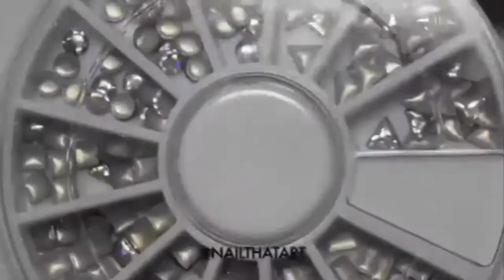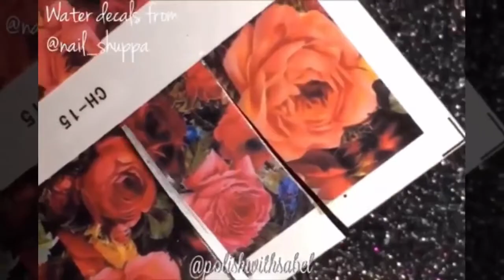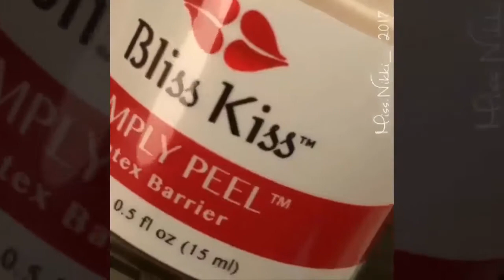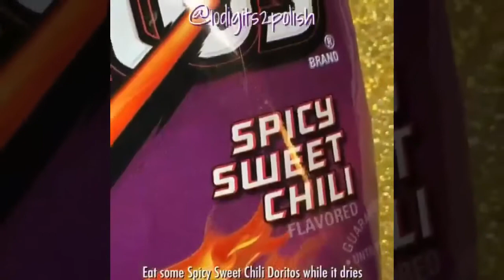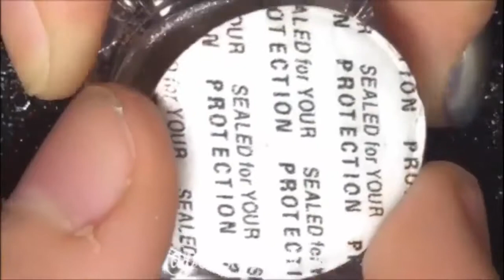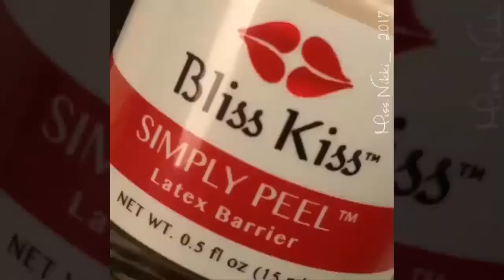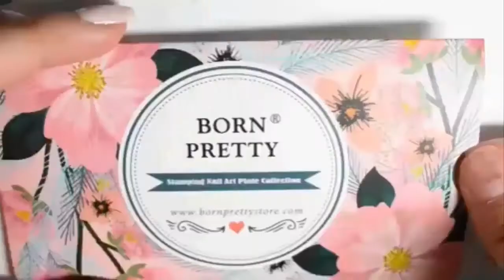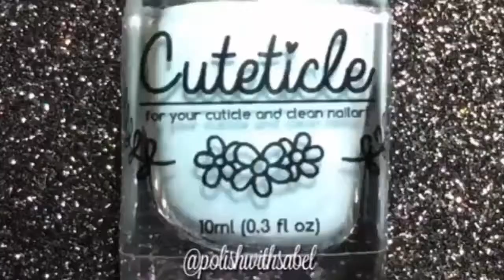Best Beautiful Nail Art Designs 2017 ♥ Nail Designs Compilation #2